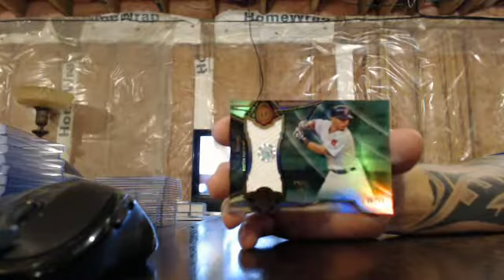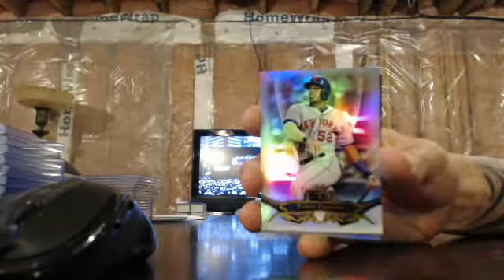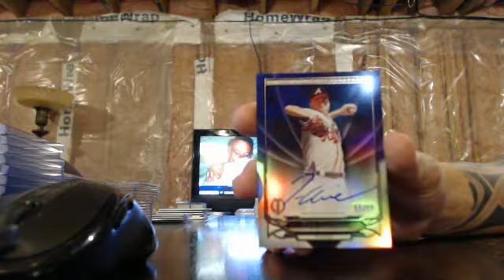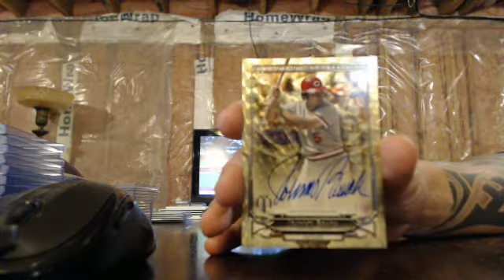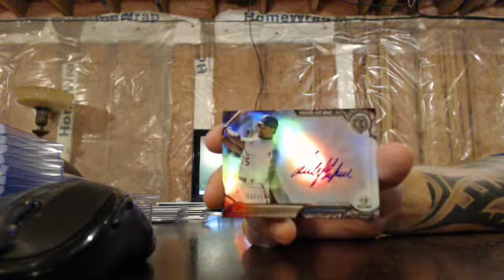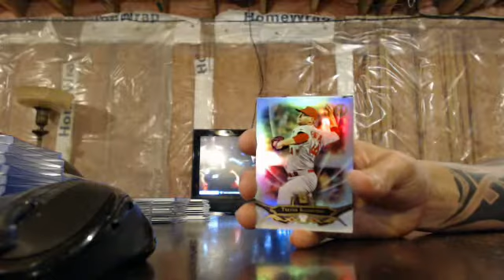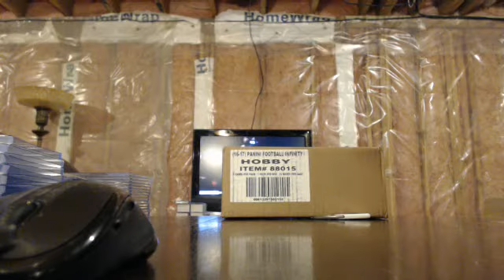majorlps 2016 tribute baseball 2 box break 9/30/16 - ebay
tribute baseball 2 box break from 9/30/16